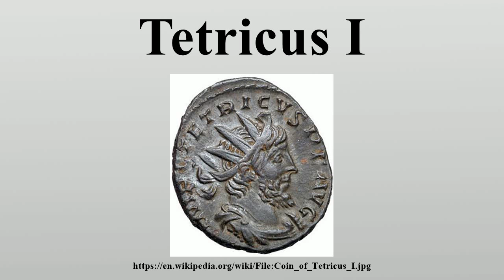Tetricus I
Gaius Pius Esuvius Tetricus was Emperor of the Gallic Empire (Imperium Galliarum), reigning 271-274, succeeding the murdered Victorinus and ending with his surrender on the battlefield to the Roman emperor Aurelian.

Image-Copyright-Info
Author-Info:   Rasiel Suarez.

Image-Copyright-Info